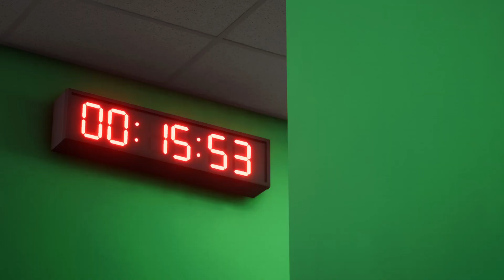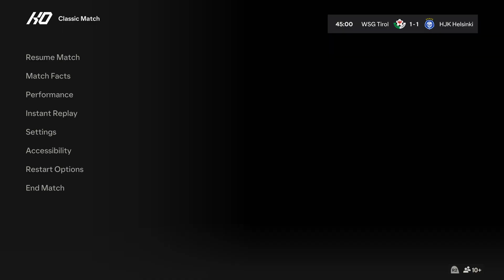EA SPORTS FC 24 - WSG Tirol 2-1 HJK Helsinki - Marisa Premier League 2 (Match 31 Of 39)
WSG Tirol takes the 3 pts